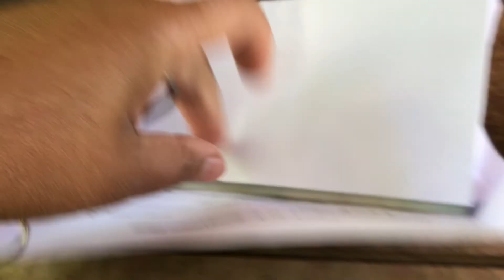ช่วงเล่าสู่กันฟังค่ะ ทำความสะอาดห้องพักค่ะมื้อนี้ จูลี่คันทรี่วิว USA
ช่างเล่าสู่กันฟังค่ะ ทำความสะอาดห้องพักค่ะมื้อนี้